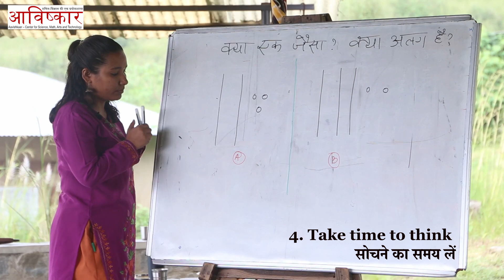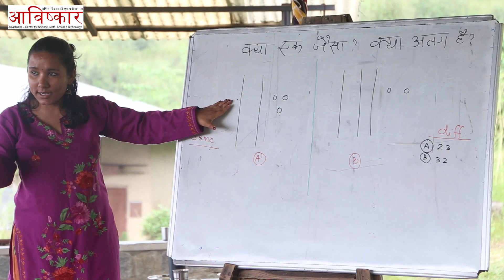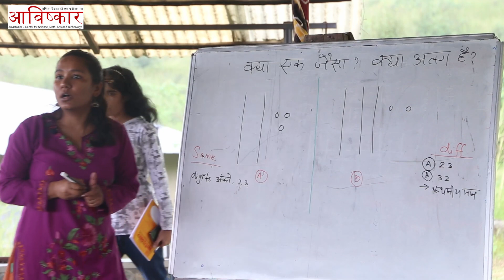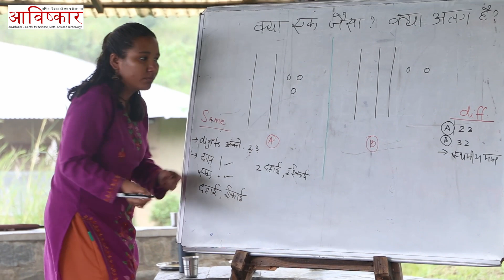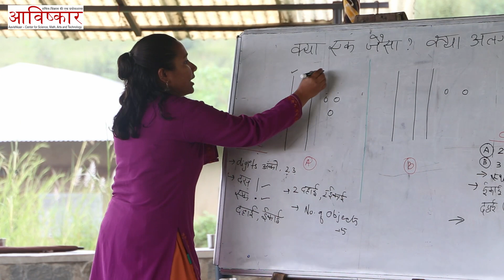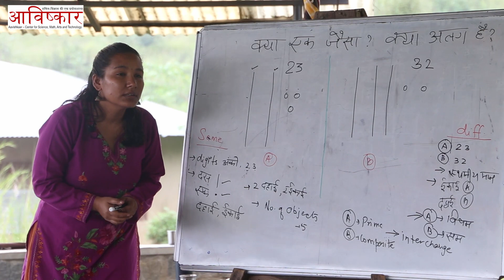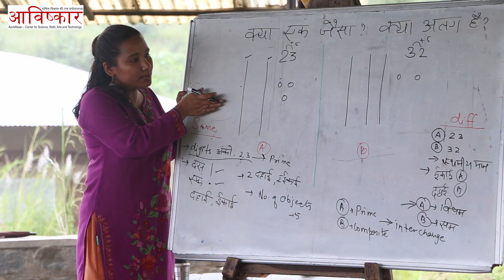GanitCharchaa Series #10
Students can gain insights into concepts through discussion and making their thinking visible. It is also a great opportunity to re-iterate that "Math can be done in multiple ways"Ganit Charchaa" is an important element of a Math Class that allows students to discuss Math.